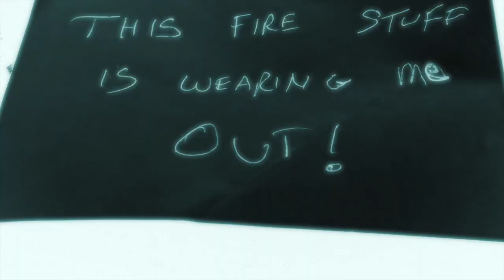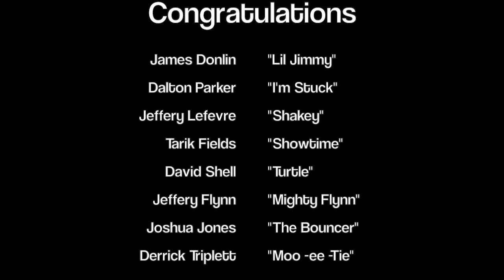Gulfport Fire Department's 2014 Recruit Graduation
Congrats guys!  Stay motivated!  Keep training!  Be a light in someone's darkness!